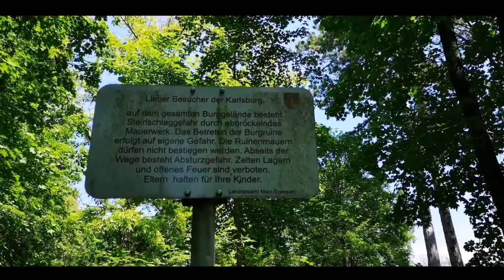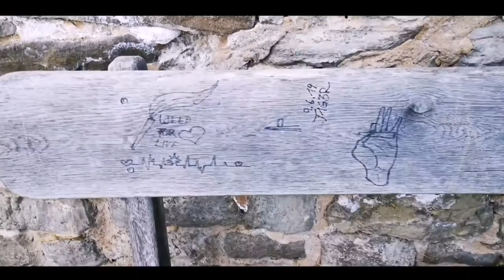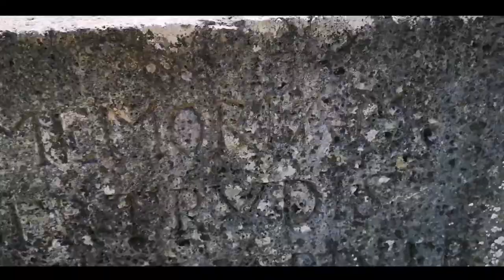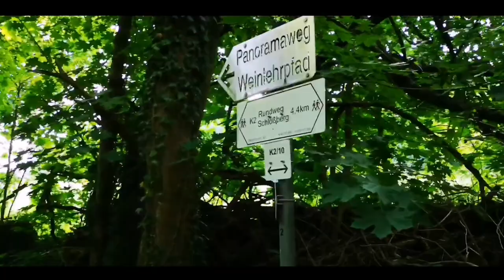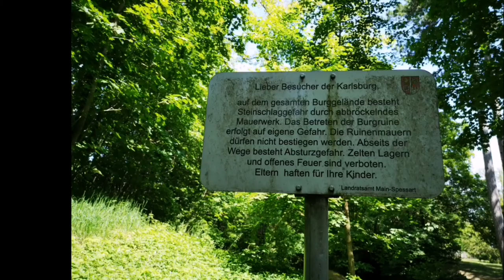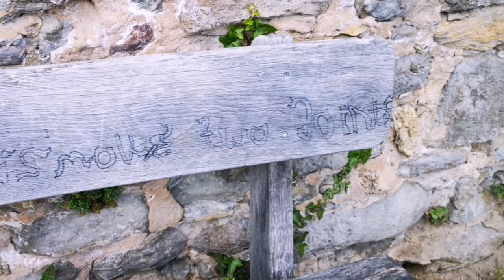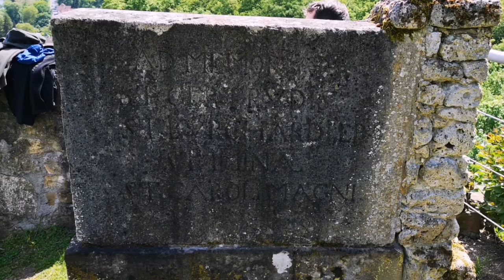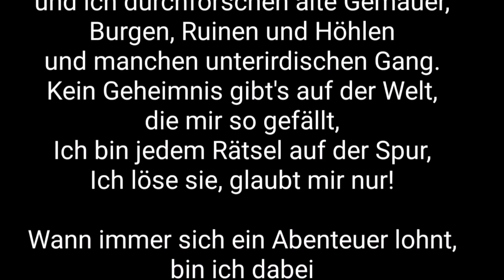Burgruine Karlsburg von Karlstadt und Mühlbach im Landkreis Main-Spessart Karlsburg (Burg)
Burgruine Karlsburg von  Karlstadt und Mühlbach im Landkreis Main-Spessart
Karlsburg (Burg)
Die Karlsburg ist die Ruine einer Spornburg auf einem breiten Felssporn am linken Ufer des Mains auf dem Gemarkungsgebiet von Mühlbach gegenüber der Stadt Karlstadt, ca. 25 km nordwestlich von Würzburg. Nördlich unterhalb der Burg befand sich die zugehörige Talsiedlung in der Gemarkung des heutigen Stadtteils Karlburg.

Burgruine Karlsburg

Burgruine Karlsburg
Die Karlsburg liegt auf einem Felssporn am linken Mainufer gegenüber der Stadt Karlstadt.

Rundgang: Der Aufstieg beginnt im Stadtteil Mühlbach. Neben den "Burglichtspielen" führen zwei schmale Treppen auf einen 500 m langen Waldweg, der stetig ansteigend, vorbei am Schlössle, einer 1910 erbauten Villa, zur Ruine führt.

Hinter der steinernen Burg befinden sich im Ackergelände gerade noch wahrnehmbare Wallreste einer früh- bis hochmittelalterlichen Anlage von etwa 170 x 120 Meter Größe.

Große Teile des Wall- und Grabenbereiches wurden zwischen 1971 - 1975 ausgegraben. Hierbei konnte nachgewiesen werden, dass die Umwehrung in ottonischer Zeit (10. Jh.) aus einem einfachen, mit Palisaden versehenen Erdwall und vorgelagertem Graben bestand.

In mehreren Ausbauphasen wurde das Sicherungssystem verstärkt bzw. erhöht und in salisch-staufischer Zeit (11./12. Jh.) mit einer Steinmauer versehen, in die noch fünf Bastionen von etwa 10 m Höhe eingefügt wurden. Als im 13 Jh. die Würzburger Fürstbischöfe die heute noch als Ruine erhaltene "Karlsburg" anlegten, wurde hierzu die ältere Anlage eingeebnet, ein Halsgraben eingeschlagen und in einem somit wesentlich verkleinerten Areal die steinerne Burg errichtet.

Burgruine Karlsburg1992 zeigte sich auf einem Luftbild innerhalb der bekannten früh- bis hochmittelalterlichen Anlage ein Bewuchsmerkmal, das auf ein weiteres Wall- und Grabensystem schließen ließ. Diese Vermutung wurde 1994 durch eine kleine archäologische Untersuchung bestätigt. Danach darf davon ausgegangen werden, dass hiermit nun die älteste Burg erfasst werden konnte.

Sie war mit etwa 125 x 120 Meter Ausdehnung etwas kleiner, als die zwischen 1971 und 1975 teilweise ergrabene Anlage. Hierbei kann es sich nur um das in der Mitte des 8. Jahrhunderts überlieferte castellum handeln, das wohl schon in der späten Merowingerzeit (7. Jh.) angelegt wurde. In spätkarolingischer Zeit wurde diese Befestigung, die damals bereits eine Mörtelmauer besaß, zwecks Vergrößerung der Innenfläche eingeebnet.

In etwa der gleichen Entfernung, in der sich diese mehrphasige Burg südlich des Ortes Karlburg befindet, liegt nördlich und rechts des Mains eine zweite, durch Wall und Graben gesicherte, frühmittelalterliche Anlage. Da diese Befestigung nicht auf beackertem Areal liegt, ist sie wesentlich besser erhalten und zeigt noch einen bis zu vier Meter hohen Wall. An deren Hauptangriffsseite sind aber nun keine Befestigungsreste mehr zu erkennen, was auf eine gezielte Zerstörung hinweist. Wahrscheinlich wurde diese Anlage nach dem Ausbau der linksmainischen Burg unbrauchbar gemacht. Die Funde von hier belegen eine Nutzung ab der späten Merowingerzeit.

Geschichte: Die Anfänge der nördlich von Karlstadt am linken Mainufer gelegenen Talsiedlung Karlburg und der gleichnamigen Höhenburg gehen auf die Zeit um 600 zurück. Sie gehören so zu den ältesten Siedlungsplätzen in der Epoche der fränkischen Landnahme am Main. Der Namensbestandteil "Karl-" ist das althochdeutsche Wort für (freier) Mann, das auch später als Vorname verwendet wurde.

Blick aus der Burgruine Karlsburg
Der Burgberg, nach Süden und Osten durch Steilhänge von Natur aus gesichert, wurde im Westen und Norden durch ein Graben- und Wallsystem befestigt. Durch eine zweite Bauphase im 10. Jahrhundert wurde eine Mauer mit viereckigen Bastionen errichtet. Neben der Aufgabe als Fluchtburg dürfte die Anlage auch Funktionen der Landeserschließung und Verwaltung erfüllt haben.

1254 urkundete erstmals ein Bischof auf der Karlsburg, die in den nachfolgenden Unruhejahren öfter zum Zufluchtsort der Landesherren wurde. 1336 wird eine der Hl. Gertrud geweihte Burgkapelle erwähnt. 1409 musste Bischof Johann von Egloffstein wegen hoher Schulden die Burg pfandweise dem Domkapitel überlassen, in dessen Besitz sie bis 1493 blieb. In diese Zeit fielen zahlreiche Sanierungs- und Ausbaumaßnahmen, u.a. der seinerzeit viel bestaunte ca. 60 m tiefe Brunnen.

Nur 32 Jahre nach Wiedereinlösung der Burg durch die Bischöfe zerstörten im Frühjahr 1525 die Karlstadter sie nach langem Zögern, kurz bevor der Bauernkrieg im Hochstift Würzburg blutig niedergeschlagen wurde. Steinräuber dezimierten bis in die Mitte des 19. Jahrhunderts die Überreste. Seit 1960 ist die Burg in der Obhut und Pflege des Landkreises Main-Spessart.